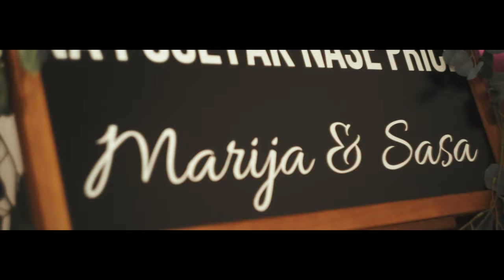Unsere Traumhochzeit | Sasa & Marija | Wien 29.08.2019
KAMU Films
Video & Photography

Hochzeit von Sasa & Marija
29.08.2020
Wien

Wir zaubern: Nicht nur einzigartige, natürliche Hochzeitsvideos und Fotos, die euch ein Leben lang an diesen besonderen Tag erinnern sondern auch ein Lächeln auf euer Gesicht, immer wenn ihr euch die Erinnerungen anschaut. Wir freuen uns auf deine Nachricht!

KAMU also speaks English!  We are at your service at any given time and place. Check us out on Social Media or write us an E-Mail!

PS: We love to travel
Book us worldwide!